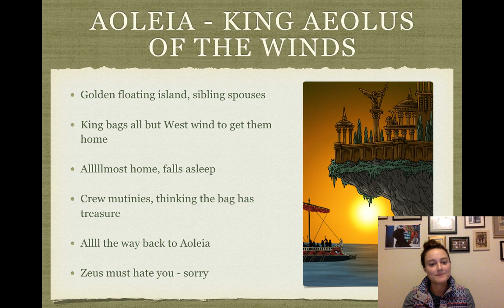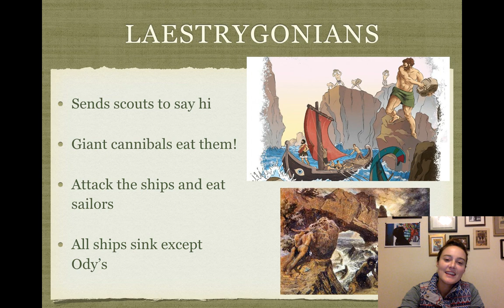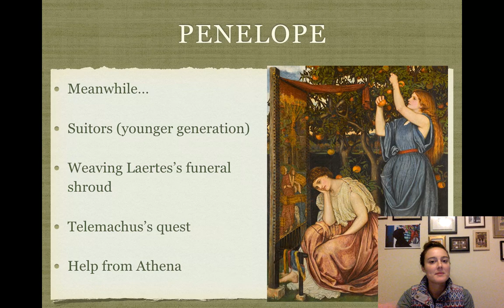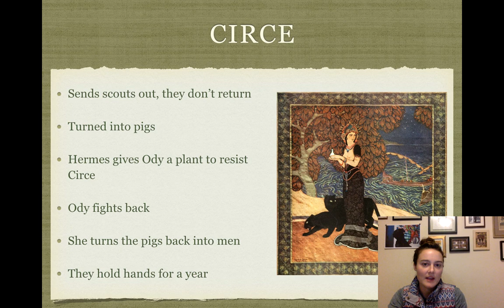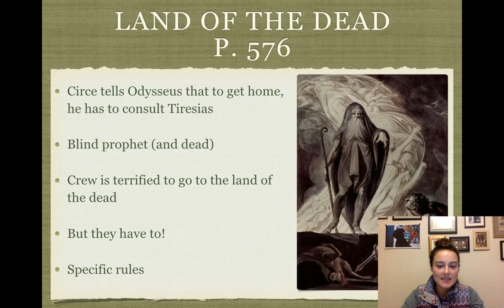The Odyssey: Land of the Dead & the Sirens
Page 576-583 in Volume 2 of your textbook.